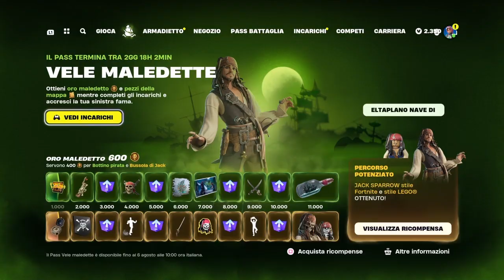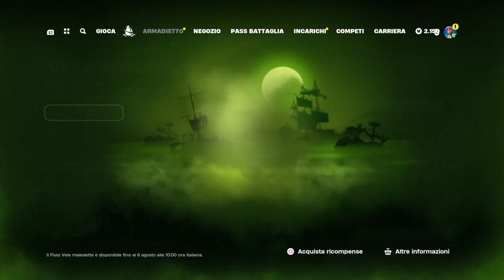REGALO A DIEGO CLAP YOU